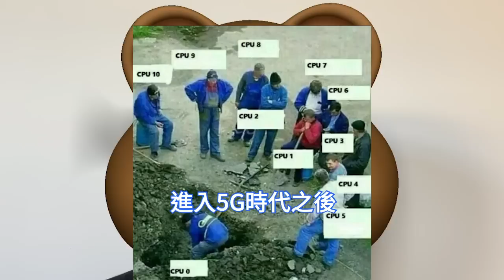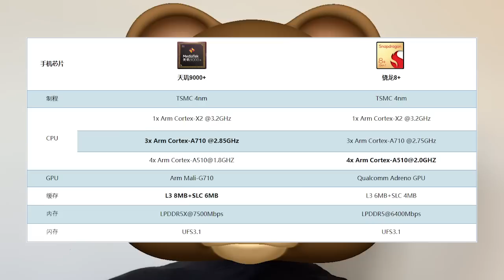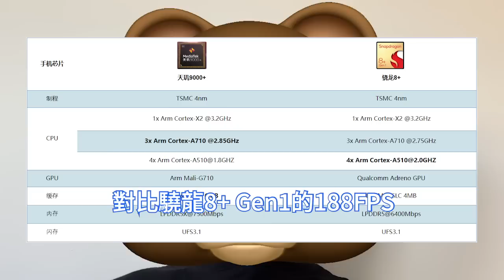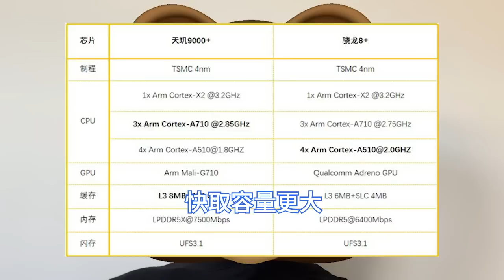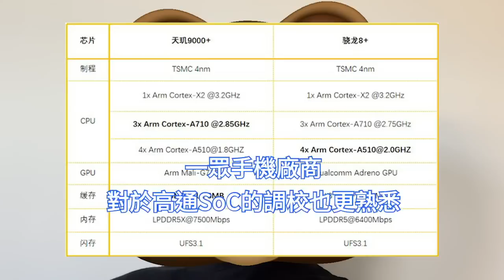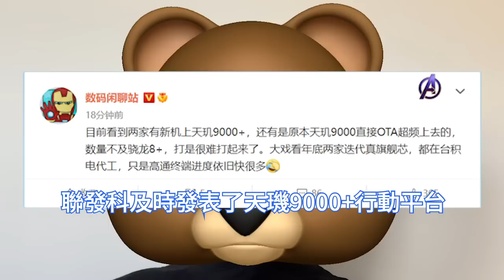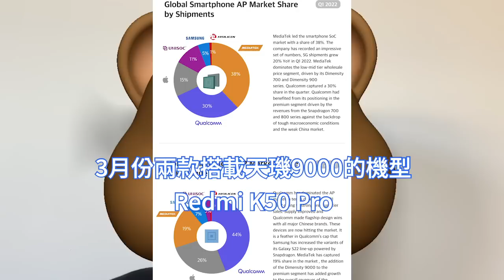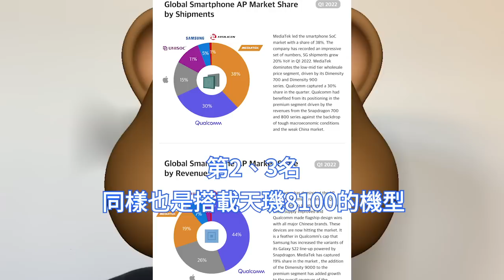安卓最強！天璣9000+ 徹底虐翻 驍龍8+ Gen1，極恐怖CPU多核跑分。聯發科站穩高階SoC，高通旗艦手機晶片懸了。下半年旗艦AP大戰開打，天璣9000可由OTA升級，效能一騎絕塵。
驍龍之夜中，推出了新一代驍龍8+ Gen1處理器，這款處理器相較於驍龍8 Gen1換了台積電4nm製程，而且進一步提升了頻率，再次奪走了安卓最強SoC的稱號。聯發科既然上半年成功了，下半年也絲毫不敢放鬆警惕，正式推出了聯發科天璣9000+處理器。

不過從手機主流應用的趨勢來看，行動晶片中CPU的重要性要遠大於GPU。眾所周知，CPU會參與絕大多數應用場景的運算，而GPU更多的負責圖形運算，比如游戲。值得注意的是，在重負載的熱門遊戲《原神》中，CPU往往被吃得很透，而GPU的佔用率其實並不高。

目前已經至少有兩家在開發聯發科天璣9000+晶片的新機型，甚至還有通過OTA直接為原本是天璣9000的機型超頻來的。但是，天璣9000+新機的數量不及驍龍8+ Gen1的新機數量，而且高通和聯發科都會在年底前推出新一代SoC，預計是驍龍8 Gen2和天璣新旗艦。